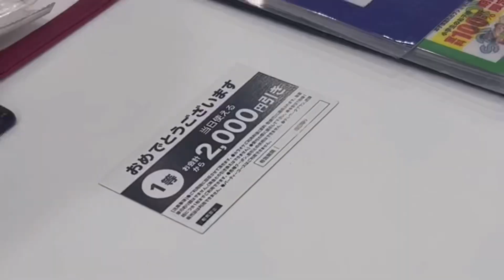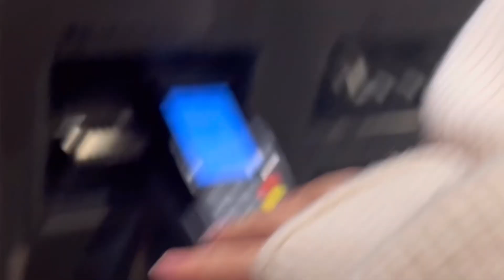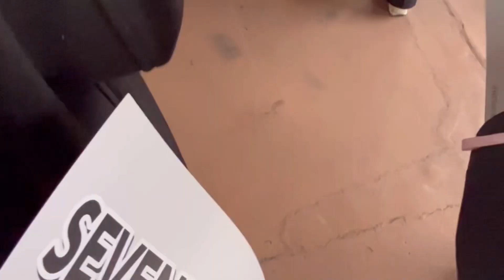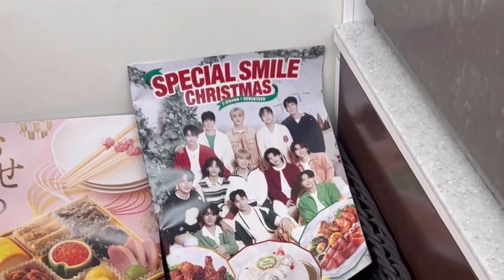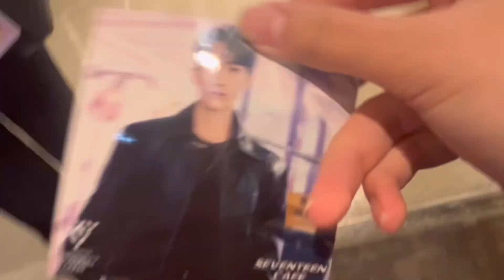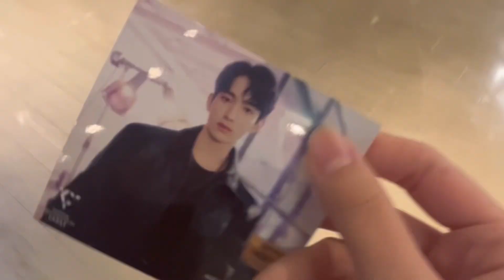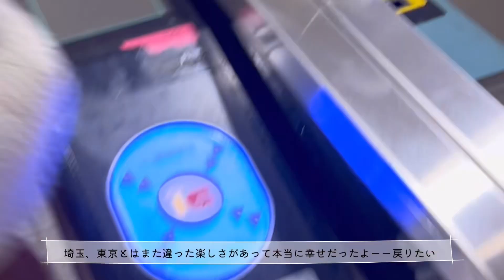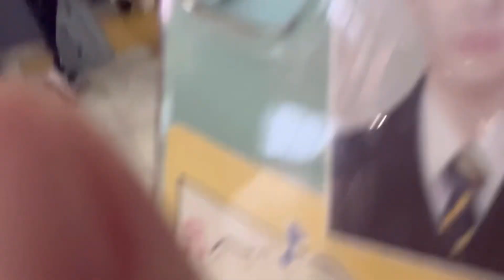【CARAT VLOG】 SEVENTEEN TOUR “FOLLOW” in埼玉ベルーナ │ 愉快なヲタクの2日間